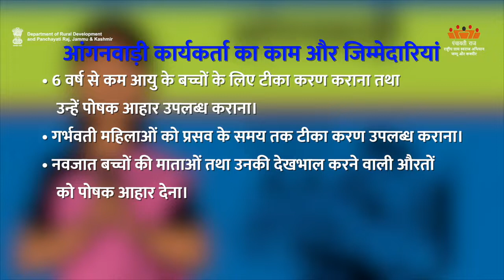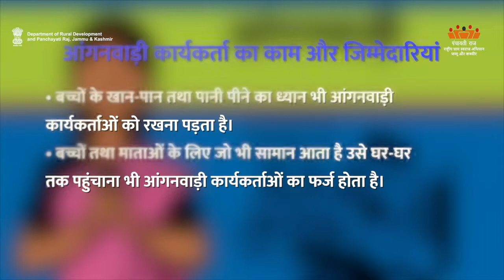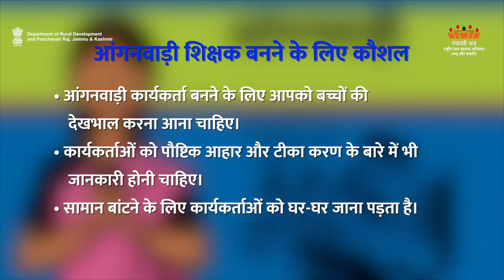AW-H Anganwadi Working & Supervission | Department of Rural Development and Panchayati Raj, J&K